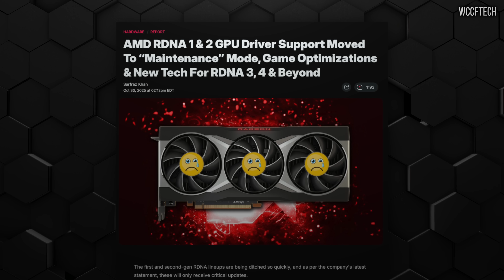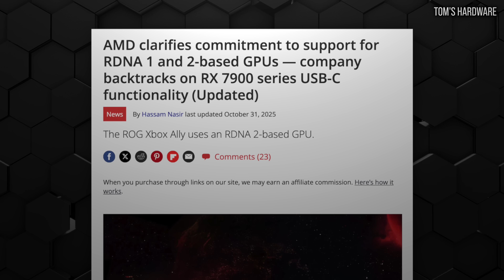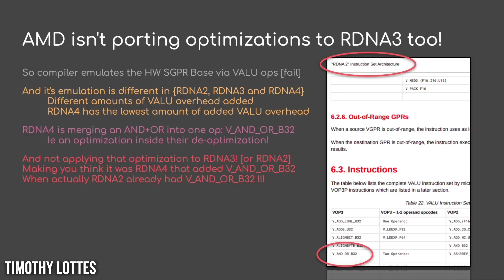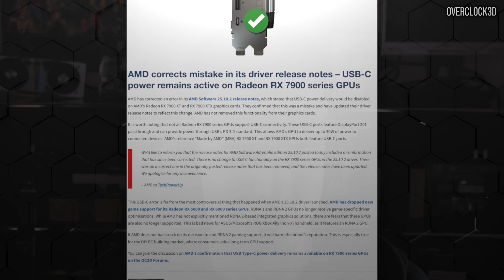AMD's Driver "Confusion" - Will RDNA 2 Get FSR 4 And Redstone?